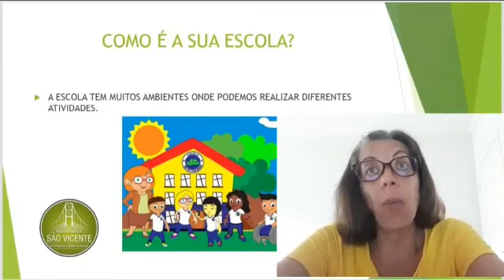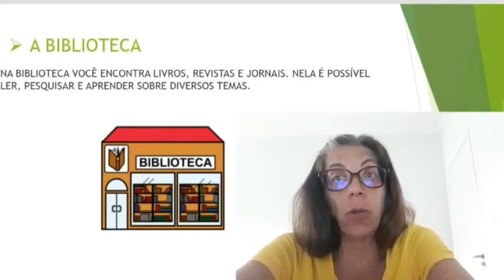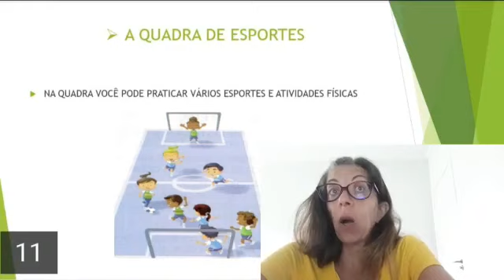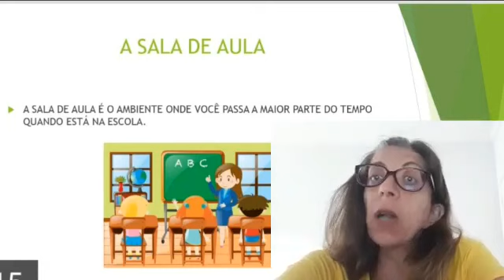1º ano - Geografia - Vídeo 06 - Ambientes da Escola